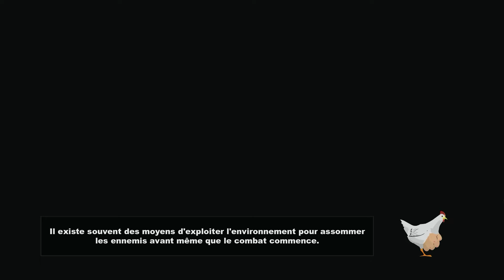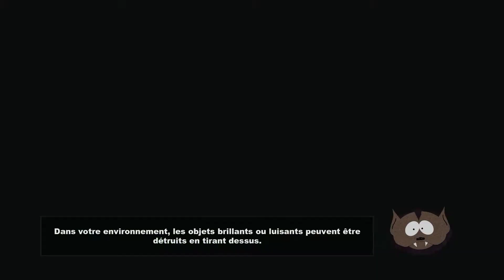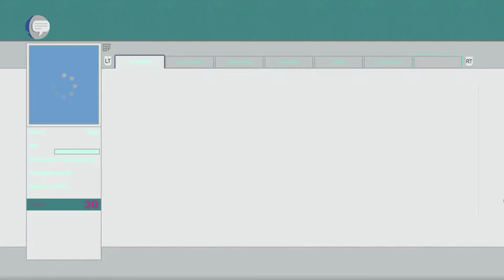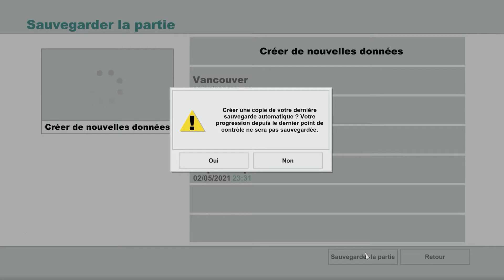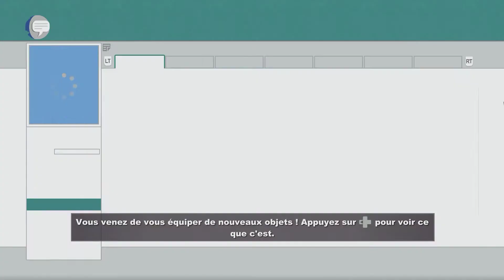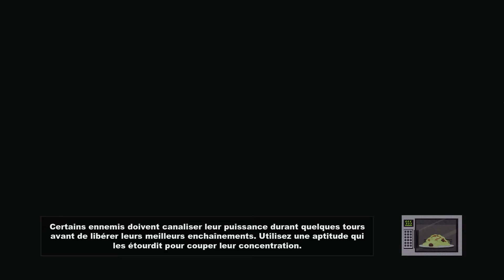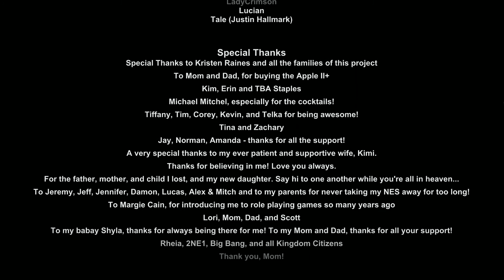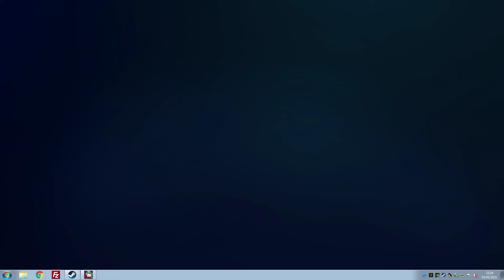Thibaut Sevette / South Park: Le Bâton de la vérité - Part. 05 [FR - PEGI18] S#20210503212535